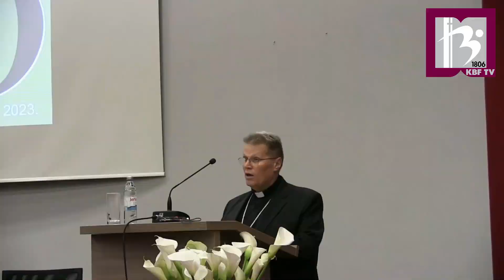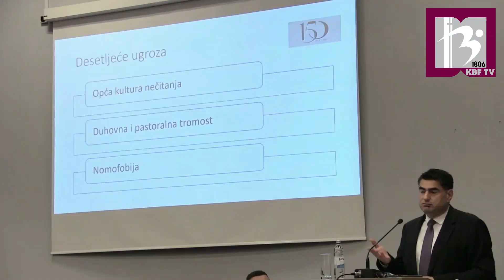Svečana proslava jubilarne 150. obljetnice Glasnika/Vjesnika Đakovačko-osječke nadbiskupije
4. i 5. svibnja 2023. godine na KBF-u u Đakovu održan je međunarodni simpoziji povodom svečane proslave jubilarne 150. obljetnice Glasnika/Vjesnika.